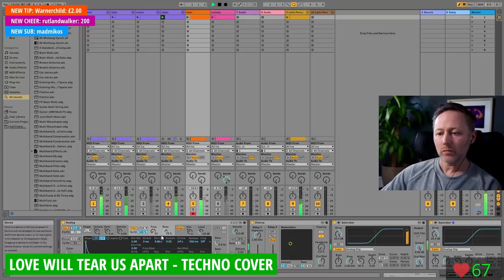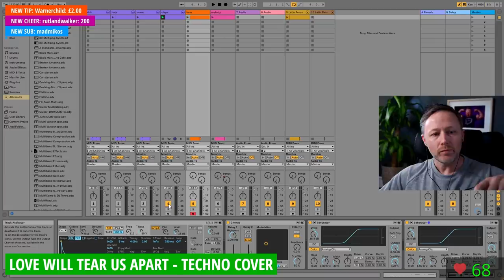Love Will Tear Us Apart - TECHNO COVER